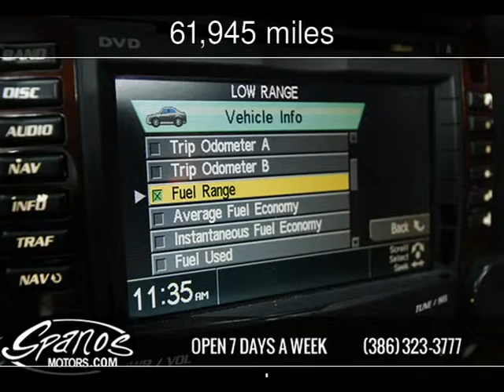2006 Cadillac CTS Used Cars - Daytona Beach,FL - 2015-12-21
See more details about this used car This 2006 Cadillac CTS with 61,945 miles is for sale at Spanos Motors.